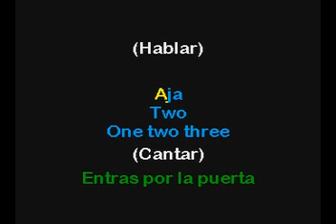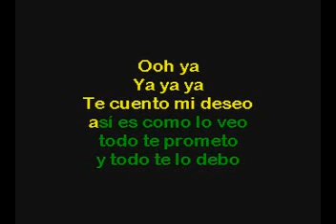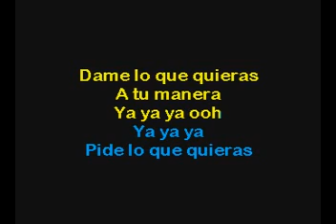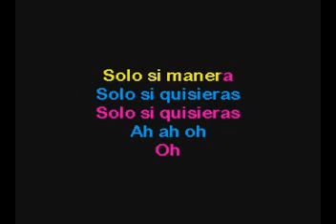Dame Lo Que Quieras La Secta Allstar Karaoke